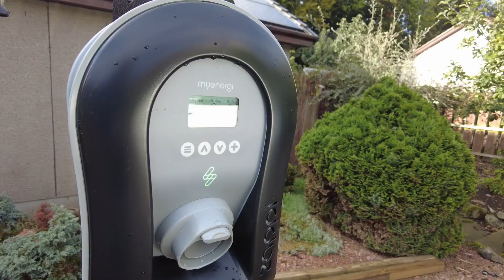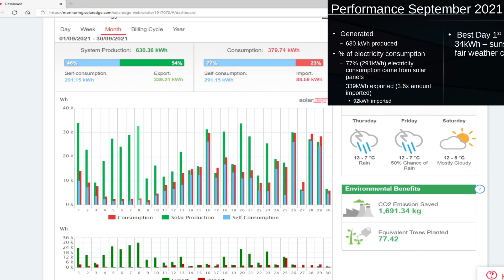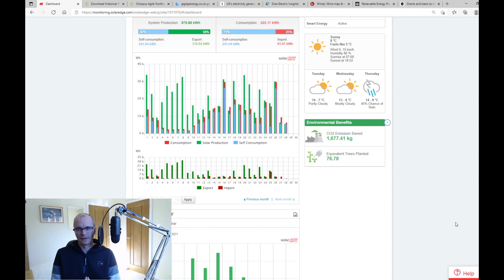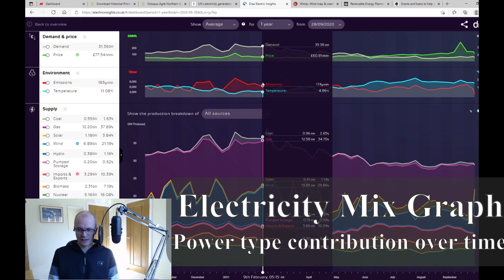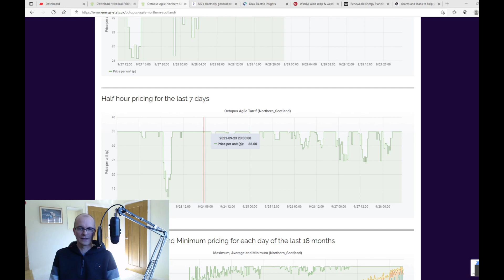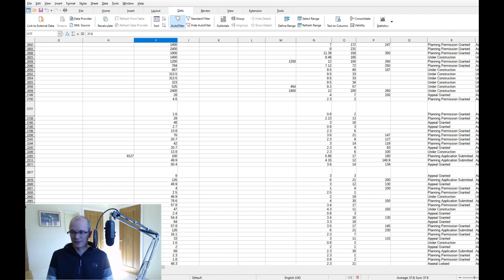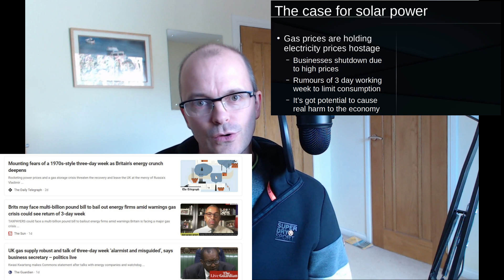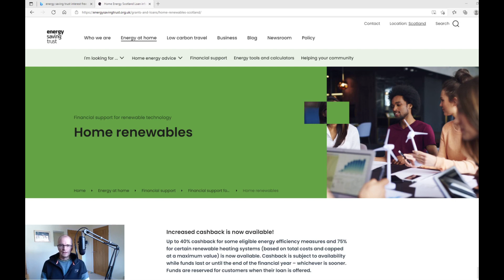Solar Panel Performance in September and how to take advantage of high electricity prices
High electricity prices have dominated the newspaper headlines in September 2021.  I take you through the performance of my solar panel array this month, and what the high electricity prices has meant for my household, and ask the question as to whether it will remain high going into mid Autumn when solar export potential completely disappears.

This is an 8.9kw solar array in Aberdeenshire - Scotland, mounted flush with the roof tiles, connected to an 8kW SolarEdge inverter with a hot water controller and a Tesla Model 3.

Sign up to Octopus Energy and get £50 for you, and £50 for me:
share.octopus.energy/mauve-mule-854

share.octopus.energy/mauve-mule-854